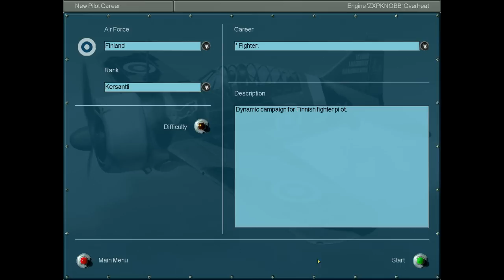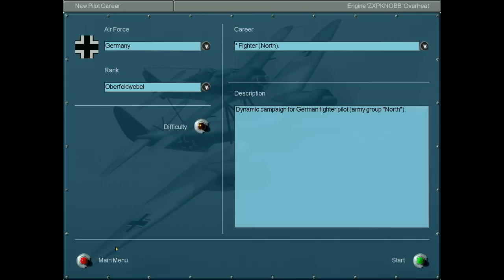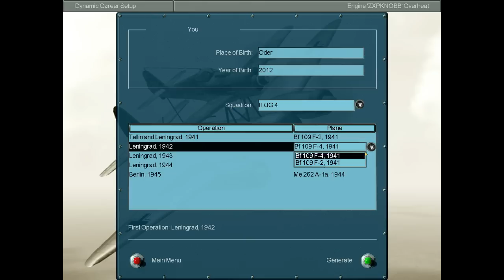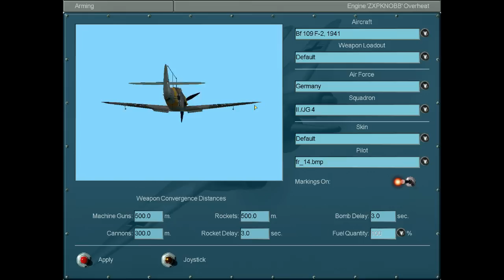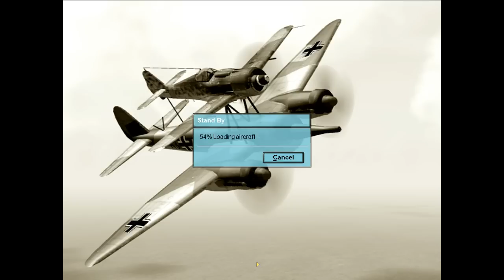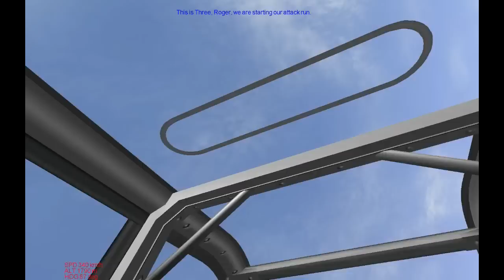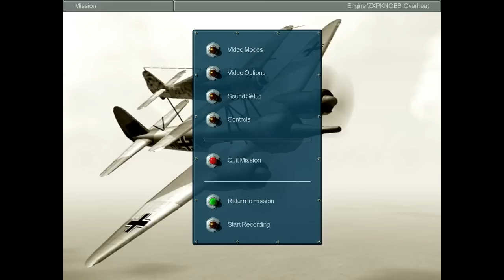Let's Play IL-2: Germany - Fighter (North) - Mission 001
This is our first mission as a German fighter pilot in the dynamic campaign up north.
Nice easy mission to get us started in our BF-109.